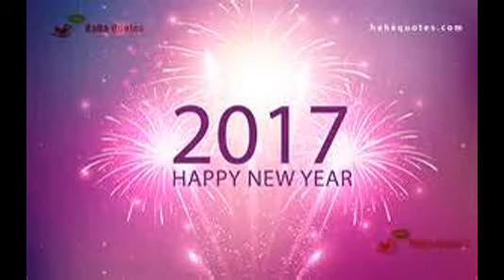Happy New Year 2017!